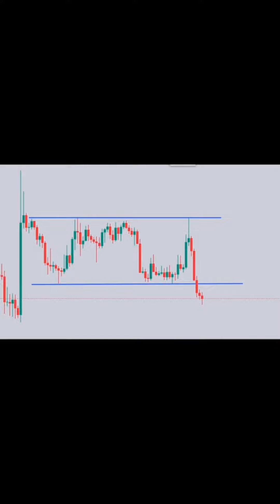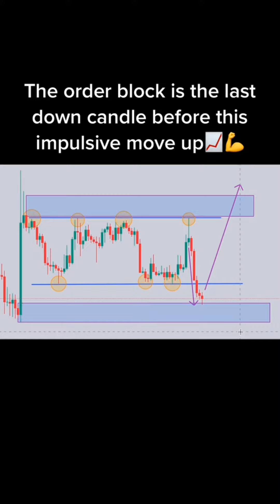I help beginners to earn on the forex with me